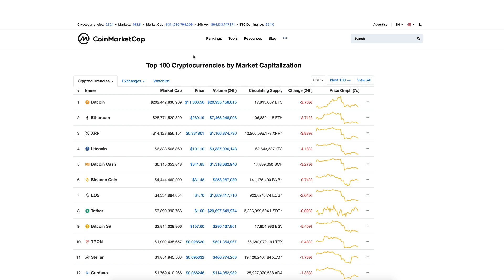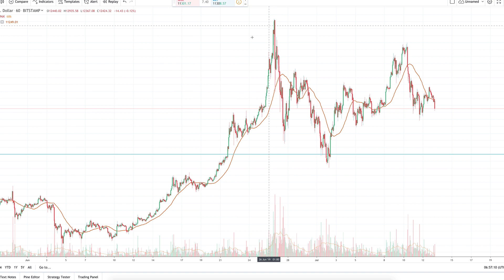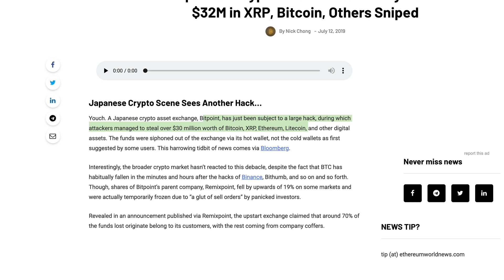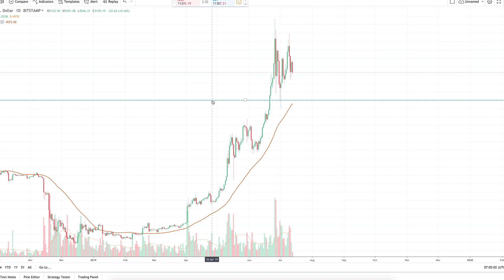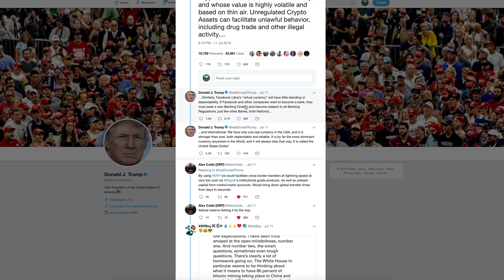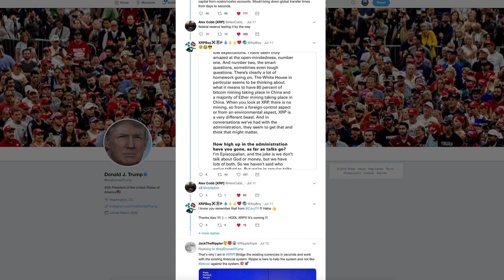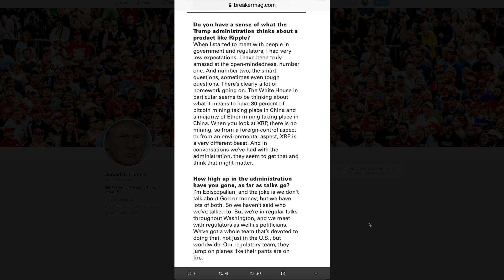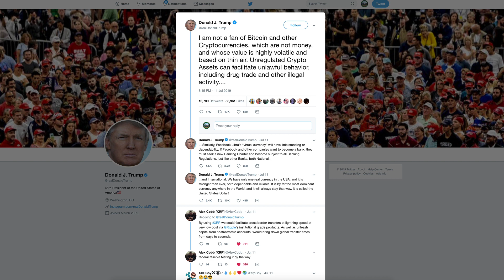Ripple XRP: Decoding Trump’s Crypto Tweet & What It Means For XRP - Working Money’s Opinion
1BjPLyNgSyuxF19UrFCKVKbsBKuJmHWRUN

Resources:

Japanese Crypto Scene Slammed by Hack: $32M in XRP, Bitcoin, Others Sniped

Ripple Has a Ton of Doubters. This Exec Is Trying to Change Their Minds